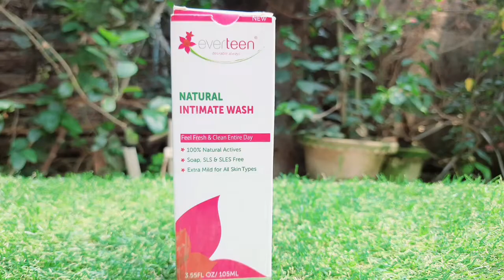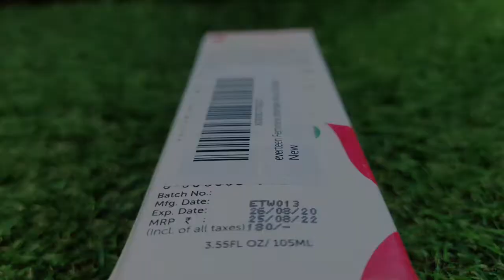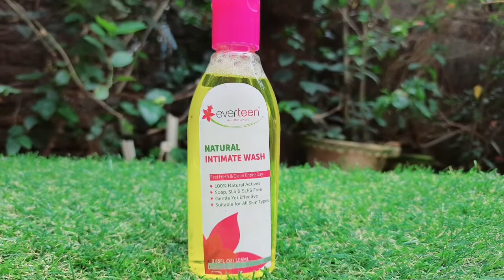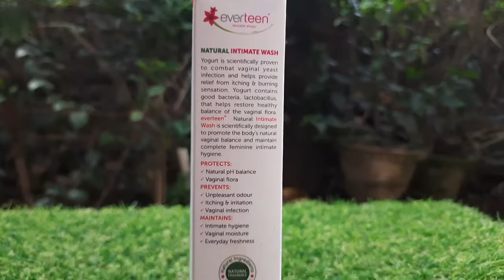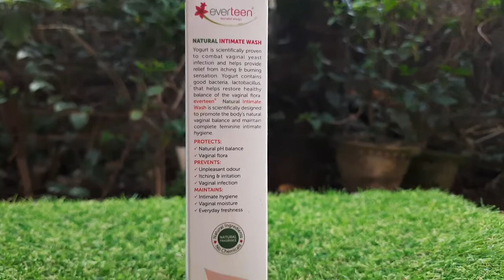🔴গোপন অঙ্গের যত্ন|Everteen Natural Intimate Wash Review|টিনেজারা কিভাবে গোপন অঙ্গের যত্ন নেবে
গোপন অঙ্গের দুর্গন্ধের সমস্যায় পুরুষ বা মহিলা অনেকেই বিব্রত। বিশেষ করে মহিলাদের ক্ষেত্রে এই সমস্যা অনেক বেশি। অনেকেই লজ্জায় কারও সঙ্গে শেয়ার করতে পারেন না। আবার চিকিত্সকের পরামর্শ নেওয়ার কথাও ভাবেন না। কিন্তু গোপন অঙ্গে দুর্গন্ধের ফলে স্বাভাবিক যৌন জীবনে সমস্যা হতে পারে। দেখে নিন  কী ভাবে এই সমস্যার সমাধান সম্ভব।

Avoid shampoo and soaps for your intimate area and use everteen natural intimate wash.

Amazon
For Teens
Natural Intimate Wash for all ages
For Moms

🎀It has natural antimicrobial properties, this everteen intimate wash contains 100 % natural active ingredients.
🎀Helps clean the vaginal area while maintaining its natural PH balance.
🎀Gentle on your intimate skin areas, tough on bacterial, fungal and yeast infections.
🎀Enriched with aloe vera, it nourishes, protects and heals the intimate area.
🎀Helps prevent itching, burning sensation, intimate discomfort and bad odor.

গোপন অঙ্গের কালো দাগ দূর করার উপায়,
গোপন অঙ্গের কালো দাগ দূর করার ক্রিম,
গোপন অঙ্গের দুর্গন্ধ দূর করার উপায়,
গোপন অঙ্গের চুল দূর করার উপায় ছেলেদের,
গোপন অঙ্গের চুল দূর করার ক্রিম,
গোপন অঙ্গের চুল দূর কাটার উপায়,
গোপন অঙ্গের চুল দূর করার উপায় মেয়েদের,
গোপন অঙ্গের লোম তোলার ক্রিম,
গোপন অঙ্গের যত্ন,
Gopon jayga poris kar korar upay,
Privet part hair removal,
Privet part whitening at home,
Everteen intimate wash,
Everteen Natural intimate foam wash,